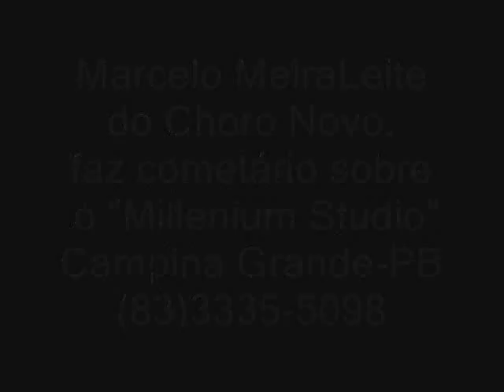Solo de Bateria Helio Sousa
Helio Sousa baterista de Capilé
dando um show de bateria
no "Millenium Studio"
Campina Grande-PB
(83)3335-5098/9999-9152